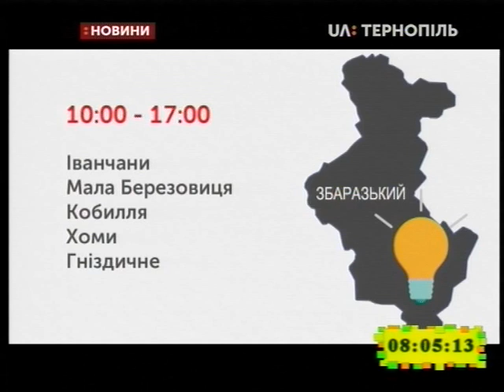28.03.2019. Новини. 8:00